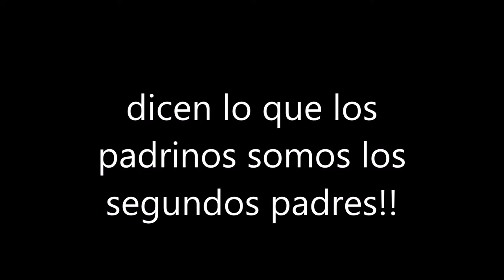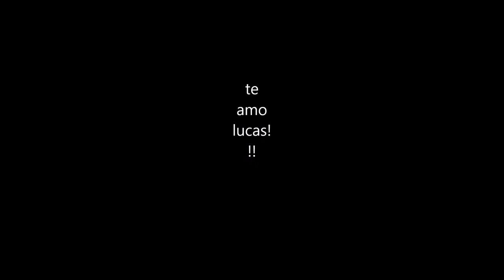lucas allende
para mi ahijado con mucho cariño de su padrino!!!
te amo!!